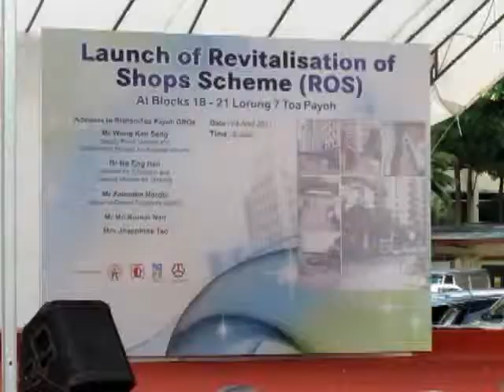Wong Kan Seng - Market Visit @ Blk 24 TPY on 24 April 2011